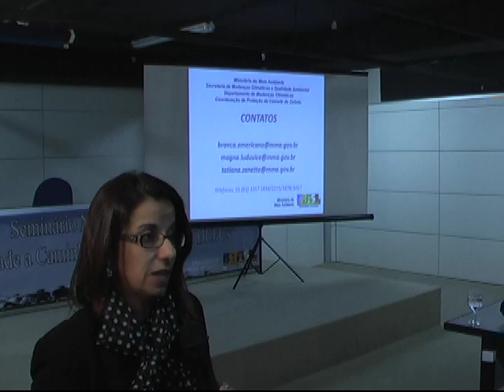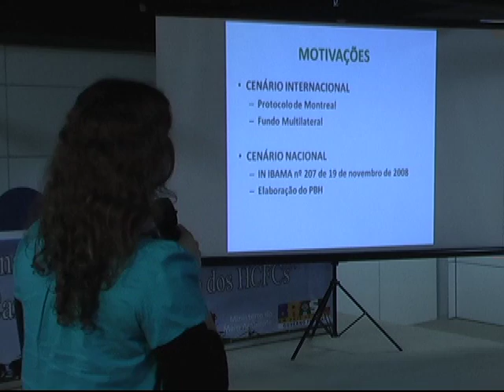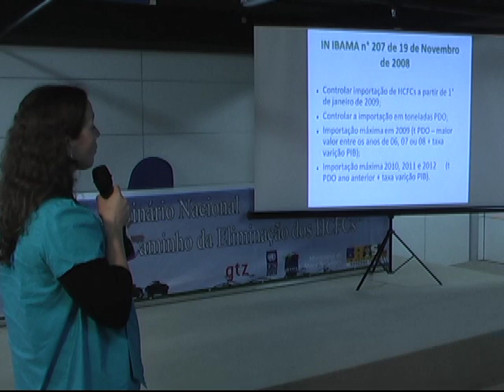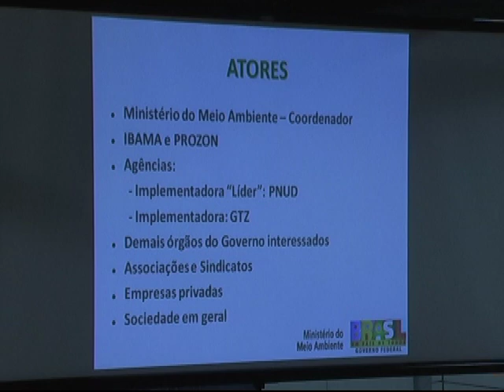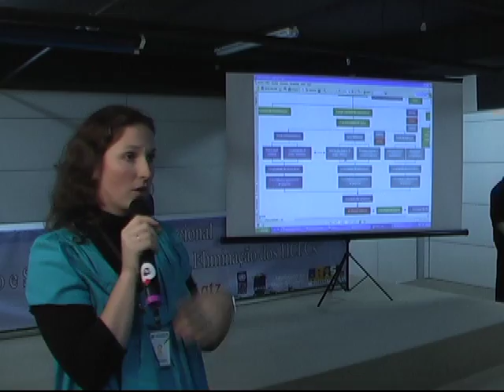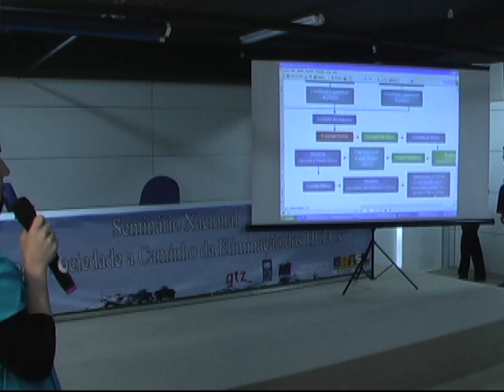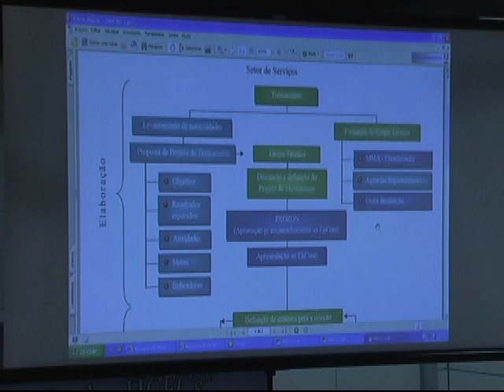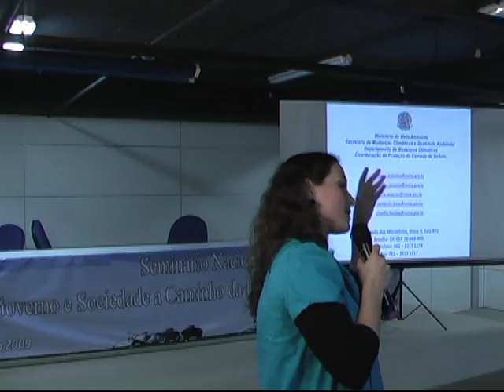Seminário Nacional "Governo e sociedade a caminho da eliminação dos HCFCs" - parte 3